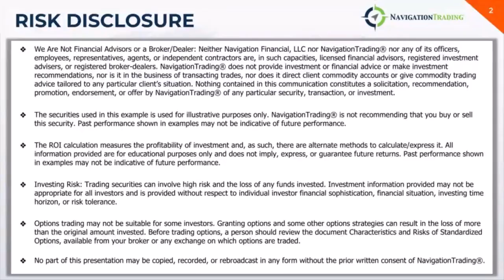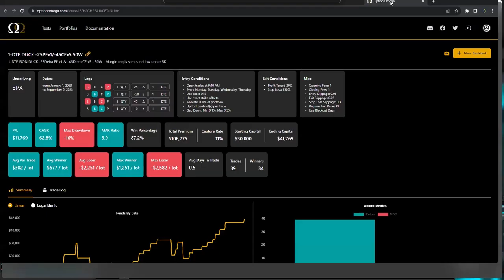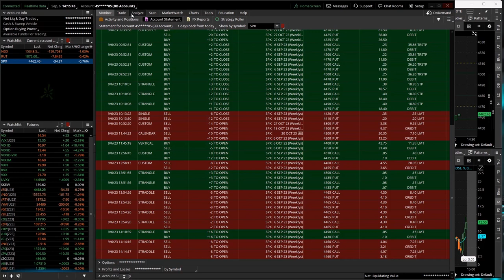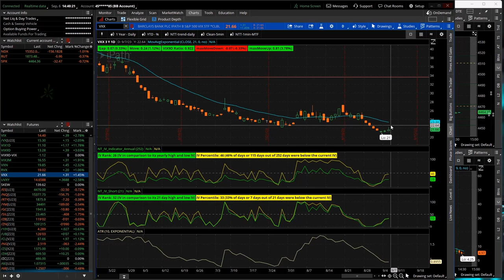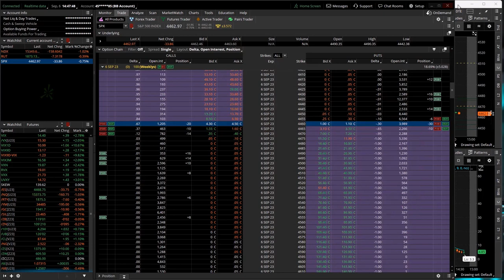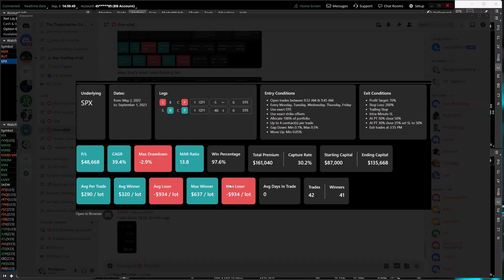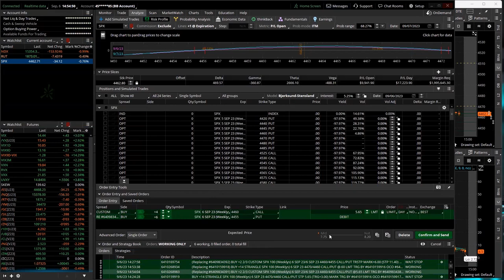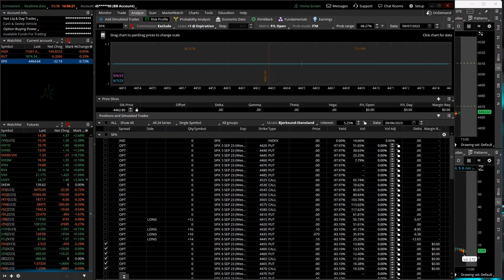0-DTE Power Hour Live 9-6-23